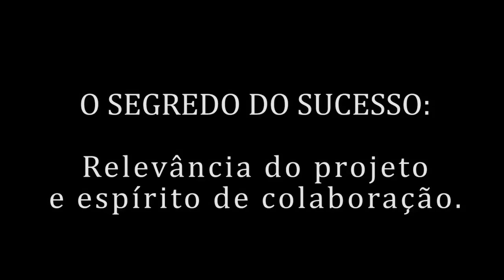Dr Neymar Lima revela o segredo do seu sucesso de Tocantins ao sul da Flórida: Direto de Miami.